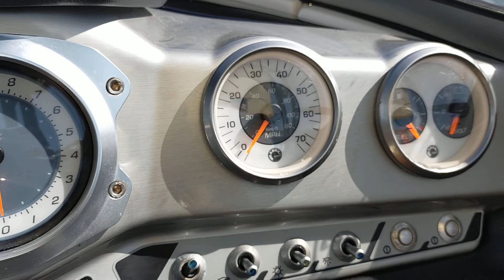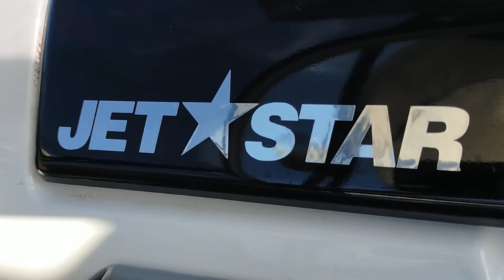SEA-DOO 230 WAKE 2011MODEL SEMIFINAL